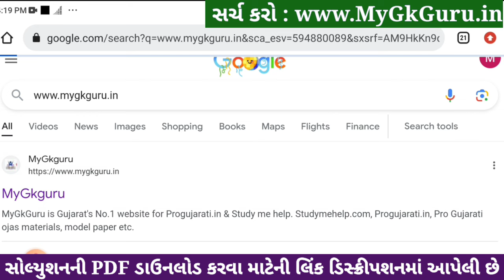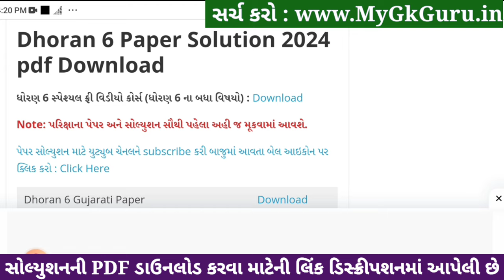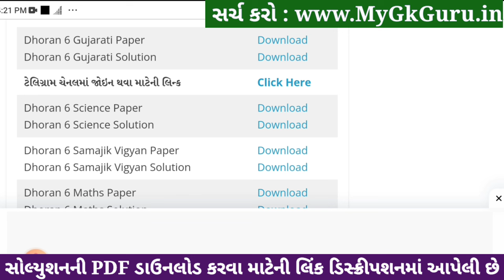std 6 gujarati ekam kasoti 6/1/24, dhoran 6 gujarati ekam kasoti, std 6 gujarati paper solution 2024